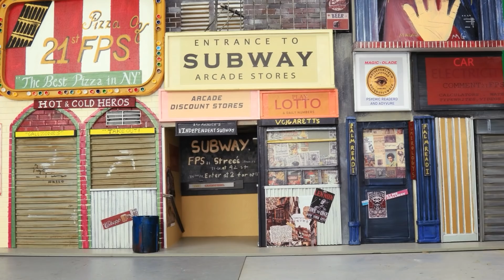Spider Man: Prowler Bank Robbery in Spider-verse | Figure Stopmotion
Spider Man battle Prowler to take the money back
CREDIT
SFX - Linh Kabarru
Voice Actor - Robert Nave